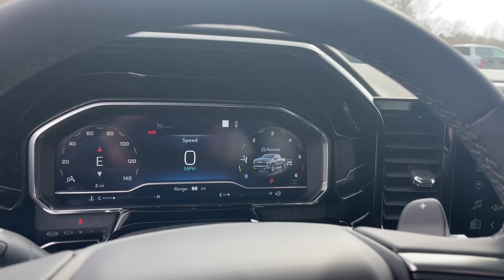2023 Chevrolet Silverado_1500 Ames, Boone, Story City, Marshaltown, Nevada Iowa 234670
Summit White New 2023 Chevrolet Silverado_1500 RST available in Ames, Iowa at George White Chevrolet. Servicing the Boone, Story City, Marshalltown, and Nevada areas.

#{MAKE}
#{MODEL}
2023 Chevrolet Silverado_1500 RST - Stock#: 234670

1719 S. High Ave

Recent Arrival! Summit White 10-Speed Automatic 4WD Black Cloth. 22/27 City/Highway MPGbrbr2023 Chevrolet Silverado 1500 RST 4D Crew Cab 3.0L I6 10-Speed Automatic 4WDbrbrFor 50 years George White Chevrolet has served Ames Ankeny and the rest of IA with the best that Chevrolet has to offer. Our website was designed to provide Ames Chevrolet customers an easy way to research a new or used Chevy car truck van wagon or SUV from home. Are you searching for a Chevrolet dealer in Ames IA? Stop by George White Chevrolet and test-drive any new or used Chevy model. We look forward to assisting you with your next vehicle purchase in Ames. Price does not include tax title license or document fees. We take our internet buisness very seriously but with anything online errors can and do occur.  Price does includes: $250 - Chevrolet Consumer Cash Program. Exp. 04/03/2023
Preferred Equipment Group 1SP|3.23 Rear Axle Ratio|Auto-Locking Rear Differential|Wheels: 18 x 8.5 Bright Silver Painted Aluminum|40/20/40 Front Split-Bench Seat|Front Bucket Seats|Cloth Seat Trim|10-Way Power Driver Seat w/Lumbar|Convenience Package II|Radio: Chevrolet Infotainment 3 Premium System|Electronic Cruise Control|Electric Rear-Window Defogger|Color-Keyed Carpeting Floor Covering|OnStar & Chevrolet Connected Services Capable|120-Volt Instrument Panel Power Outlet|Manual Tilt/Telescoping Steering Column|Not Equipped w/Steering Column Lock|Deep-Tinted Glass|Front License Plate Kit|LED Cargo Area Lighting|Pwr-Adjustable Vertical Trailering Outside Mirrors|EZ Lift Power Lock & Release Tailgate|Standard Suspension Package|Trailering Package|Engine Block Heater|Integrated Trailer Brake Controller|SiriusXM w/360L|Power Sliding Rear Window w/Rear Defogger|Rear 60/40 Folding Bench Seat (Folds Up)|Chevrolet Connected Access Capable|Power Front Windows w/Passenger Express Down|Power Rear Windows w/Express Down|Keyless Open & Start|Power Front Windows w/Driver Express Up/Down|Front Rubberized Vinyl Floor Mats|Rear Rubberized-Vinyl Floor Mats|Bluetooth For Phone|Remote Vehicle Starter System|Dual-Zone Automatic Climate Control|Compass|Hitch Guidance|Floor Mounted Center Console|Inside Rear-View Mirror w/Tilt|Auto-Dimming Inside Rear-View Mirror|Heated Power-Adjustable Outside Mirrors|High Gloss Black Mirror Caps|Electronic Transmission Range Selector Shifter|Wireless Charging|Heated Driver & Front Outboard Passenger Seats|120-Volt Bed Mounted Power Outlet|Heated Steering Wheel|220 Amp Alternator|Electrical Steering Column Lock|Wrapped Steering Wheel|Single-Speed Transfer Case|Convenience Package|All-Star Edition|Chevy Safety Assist|Wireless Phone Projection|Hitch Guidance w/Hitch View|Standard Tailgate|Front LED Fog Lamps|IntelliBeam Automatic High Beam On/Off|2 USB Data Ports|Dual Rear USB Ports (Charge Only)|12.3 Multicolor Reconfigurable Digital Display|Following Distance Indicator|Trailering App|Forward Collision Alert|Universal Home Remote|Lane Keep Assist w/Lane Departure Warning|Automatic Emergency Braking|Steering Wheel Audio Controls|Front Pedestrian Braking|Premium Bose 7-Speaker Sound System|6-Speaker Audio System|Theft Deterrent System (Unauthorized Entry)|HD Rear Vision Camera|Front Frame-Mounted Black Recovery Hooks|Wi-Fi Hot Spot Capable|Front Center Armrest w/Storage|Auto High-beam Headlights|AM/FM radio: SiriusXM with 360L|Premium audio system: Chevrolet Infotainment 3 Premium|Rear seats Folding position: fold-up cushion|Apple CarPlay/Android Auto|4-Wheel Disc Brakes|6 Speakers|Air Conditioning|Electronic Stability Control|Tachometer|Voltmeter|ABS brakes|Alloy wheels|Automatic temperature control|Brake assist|Bumpers: body-color|Delay-off headlights|Driver door bin|Driver vanity mirror|Dual front impact airbags|Dual front side impact airbags|Front anti-roll bar|Front dual zone A/C|Front fog lights|Front reading lights|Front wheel independent suspension|Fully automatic headlights|Heated door mirrors|Heated front seats|Heated steering wheel|Illuminated entry|Low tire pressure warning|Occupant sensing airbag|Outside temperature display|Overhead airbag|Overhead console|Panic alarm|Passenger door bin|Passenger vanity mirror|Power door mirrors|Power driver seat|Power steering|Power windows|Radio data system|Rear reading lights|Rear step bumper|Rear window defroster|Remote keyless entry|Security system|Speed control|Speed-sens